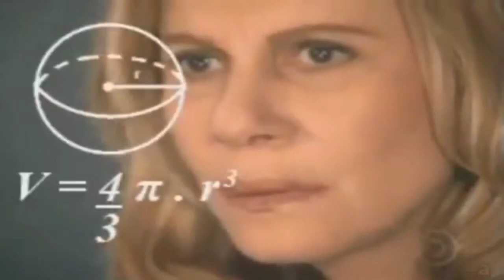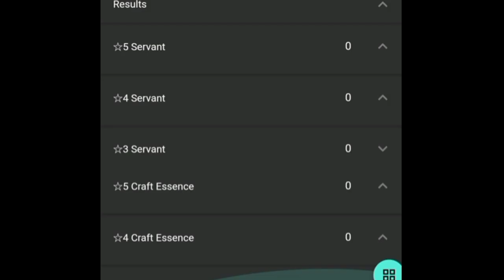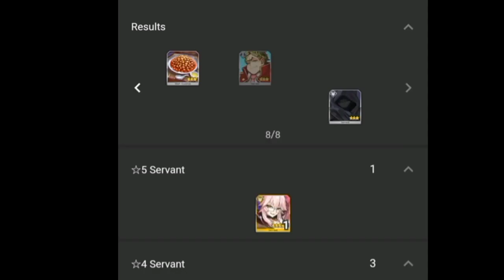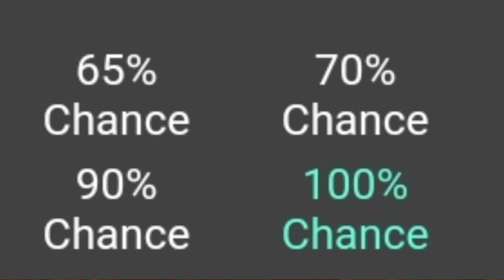O GUIA COM OS MELHORES PERSONAGENS DE 2023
Um vídeo dizendo pra você quais personagens que deve focar pra pegar,sendo eles os mais importantes onde com certeza você deve focar pra pegar na sua conta porém...contudo...toda via eu não te obrigo a nada a conta e sua e você gira onde vc quiser já o Zeus bolado "se vira que tu não é quadrado"

UwU Biscoito para o caçador continue sua jornada caçador,menos pra quem vai rodar na Nero UwU 🍪